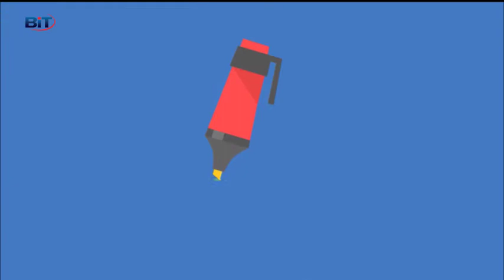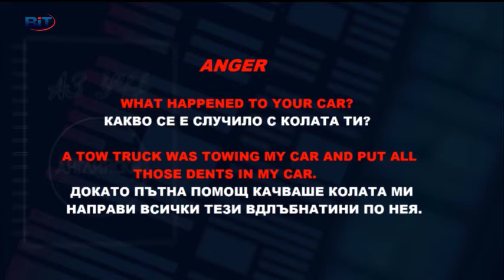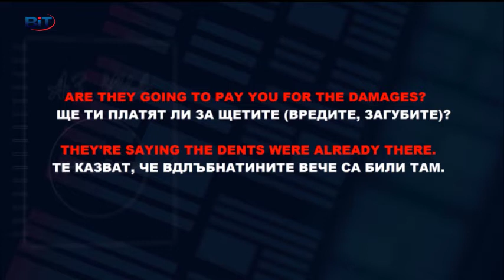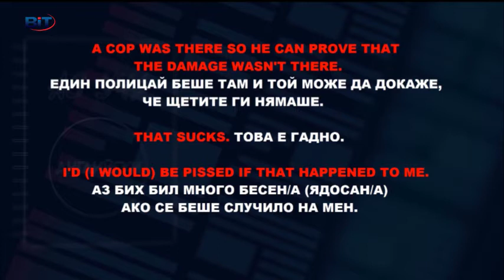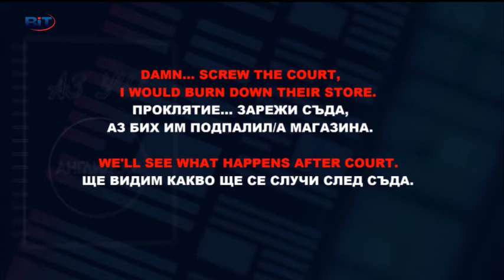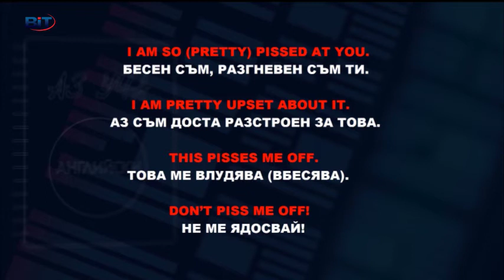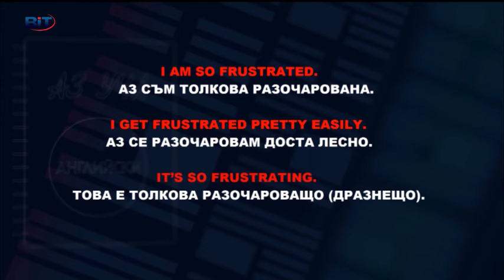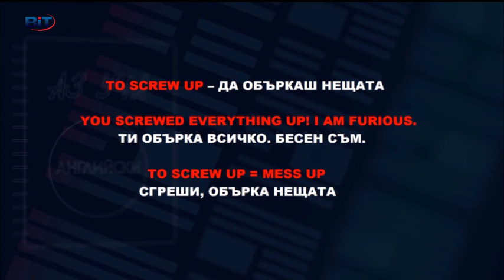Отрицателни емоции, Anger, Гняв, Диалог - Учи английски с Николая, Еп. 4, Сезон 6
Научаваме как да изразяваме отрицателни емоции - Anger - Гняв.
What the hell! - За бога, Какво по дяволите!